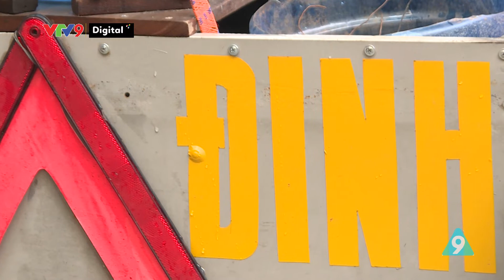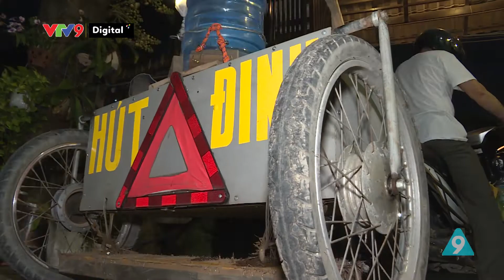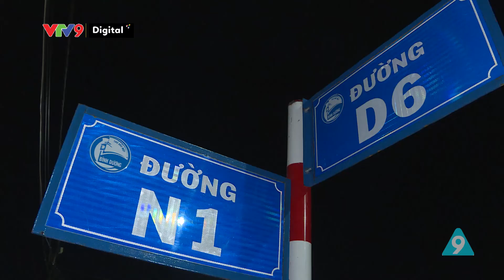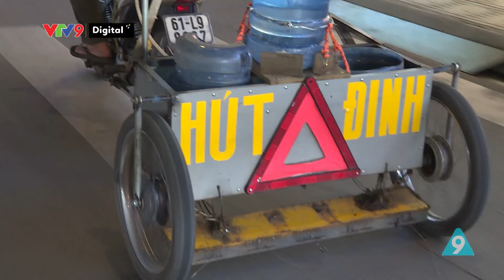Ngọn đèn đom đóm trên những cung đường đêm | Nghĩa tình phương Nam | VTV9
Khắc tinh của nạn "đinh tặc".
Ông Vĩnh đã ôm ấp ý tưởng chế tạo chiếc xe hút đinh từ lâu, xuất phát từ mong muốn giúp người dân lưu thông an toàn, tránh cán phải đinh khi đi trên những con đường vào ban đêm.